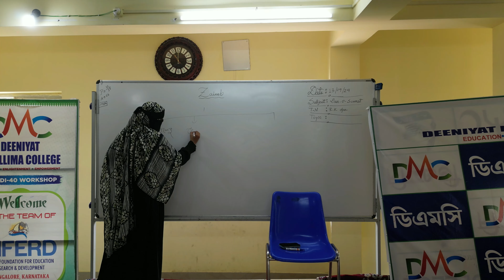DMC-র একটি শর্ট ডকুমেন্টারি ভিডিও,যার মাধ্যমে DMC-র চলমান যাত্রাকে উপস্থাপন করা হয়েছে।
দ্বীনিয়াত মুয়াল্লিমা কলেজ হল জীবনমুখী ও জনমুখী শিক্ষার মাধ্যমে গড়ে ওঠা মহিলাদের ক্ষমতায়ন ও আদর্শ শিক্ষিকা তৈরির প্রতিষ্ঠান।
DMC মাদ্রাসা, স্কুল, কলেজের মেলবন্ধনে গড়ে উঠেছে।
এই প্রতিষ্ঠানের উল্লেখযোগ্য বৈশিষ্ট্য হলো,
 ইসলামিক শিক্ষার পাশাপাশি  আধুনিক শিক্ষাও যত্ন সহকারে দেওয়া হয়।
ইসলামিক শিক্ষা যেমন–: কুরআন, হাদিস, আক্বইদ ও মাসাইল, ইসলামী তারবিয়াত ও (আরবি- উর্দু) ভাষা।
আধুনিক শিক্ষা যেমন:–কম্পিউটার, নিউট্রেশন, হেলথ সাইন্স, ম্যানেজমেন্ট, চাইল্ড সাইকোলজি, এবং টিচিং মেথডলজি।

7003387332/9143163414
Santragachi, Howrah-711403